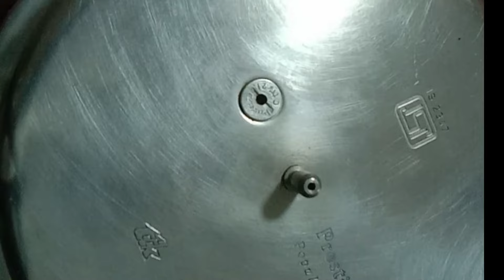बिना ओवन राजस्थानी दाल बाटी बनाने का ऐसा नया आसान तरीका आज से पहले कही नही देखा होगा, without oven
Ingredients:-

For Bati:-

Ghee-1/2 cup

Salt-1 tsp

Ghee-for greasing

For Dal:-

Masoor Dal-1/4 cup

Taur Dal-1/4 cup

Green Chilli-1-2

Asafoetida-1/4 tsp

Salt-to taste

Oil-2-3 tbsp

Coriander Leaves.

litti chokha recipe | how to make bihari litti chokha | baati chokha with detailed photo and video recipe. a traditional complete meal from the state of bihar made with wheat flour and tomato curry. it is an healthy round shaped meal made in a traditional oven and served with loads ghee and choice of chokka curry. the appearance and texture is very similar to the popular rajasthani dal baati recipe.

litti chokha recipe | how to make bihari litti chokha | baati chokha with step by step photo and video recipe. traditional recipes are always healthy and tasty with full of flavours. each state in india has its own variations and unique traditional recipes with native ingredients matching its taste buds. one such hugely known recipe is litti chokha from the central part or from the state of bihar.

How to make Litti chokha

1. For dough take wheat flour in a mixing bowl, add ghee,

salt, carom seeds, baking soda, Add water in small portions

and knead soft dough.cover and keep dough aside.

2. For chokha take eggplant and tomatoes, grease with oil. Then put over a net and roast over flame. Flip at intervals and roast till skin turns black.

3. Once roasted take out the eggplant and tomato in plate to cool, then peel the skin.

4. For stuffing take sattu in a bowl, add salt, grated ginger, pickle masala, green coriander, finely chopped green chilies, mustard oil, juice from 1 lemon. Mix all the ingredients well. If seems dry add some water and mix again.

5. Add boiled potatoes to the peeled tomatoes and eggplant. Mash well. Add salt, finely chopped green chilies,ginger grated, finely chopped green coriander, juice

from 1 lemon, mustard oil. Mix well. Chokha is ready. 6. Meanwhile grese hands with ghee, squash the dough, Break the dough into small lumps, give shape of peda.

7. Make it hollow with thumb and fingers givin bowl shape, put stuffing, lift sides, close the litti. Keep in plate. Prepare all likewise.

8. You can roast it 3 ways i.e in a heavy based wok, appam maker and jali stand over flame.

Serving

9. Once the littis are ready, dip them in ghee if desired or break and pour ghee over them. Take a bowl full of chokha and relish it anytime.

अप्पे पेन में बाटी कैसे बनाएं,

बाटी बनाने का तरीका,

दाल बाटी चूरमा केसे बनाएं ,

अप्पे पेन में बाटी चूरमा केसे बनाएं,

दाल बाटी चूरमा घर में तैयार कैसे करें,

अप्पे पेन में बाटी बनाने का बिलकुल आसन तरीका,

बाटी बनाने का सबसे आसान तरीका,

दाल बाटी बनाने का सबसे अच्छा तरीका,

राजस्थानी दाल बाटी  बनाने का बिल्कुल सिंपल तरीका ,

गेहूं के आटे से बाटी कैसे बनाए ,

अप्पे पेन में गेहूं के आटे से बाटी बनाने का सबसे आसान तरीका..